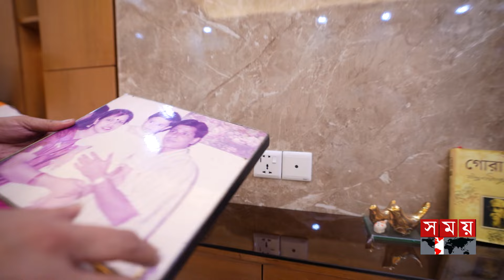সুরক্ষা, অধিকার, সুন্দর আগামী | World Daughters Day | Walking | Beautiful Future | Somoy TV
Somoy TV: t.ly/Se1z
Somoy TV Bulletin: t.ly/iqIq
Somoy Entertainment: t.ly/3dWC
Somoy Sports: t.ly/iASp
SOMOY TV ISLAMIC: t.ly/zU6a

Somoynews.tv: t.ly/Y7ab
খেলার সময়: t.ly/xJ5H
সময়ের গল্প: t.ly/EW3M
এ সময়ের বাণিজ্য : t.ly/m3ir

Groups:
Somoy TV (Official)✅: t.ly/ajiO
Somoy Entertainment✅: t.ly/8CLh
Somoy Business✅: t.ly/4xaJ